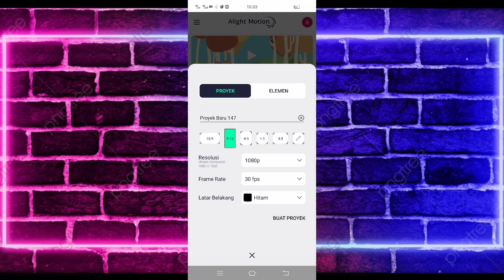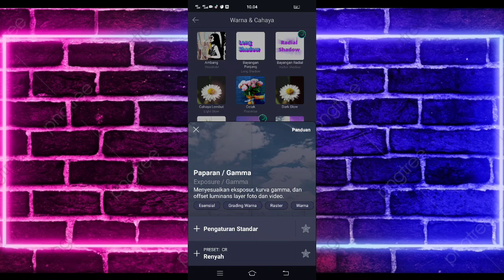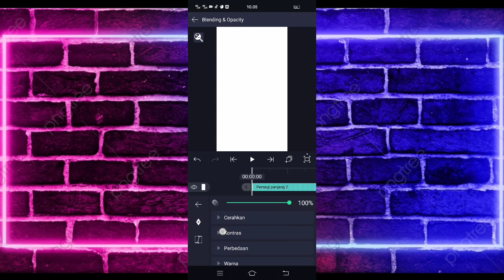Cara membuat Coloring HD Alight Motion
🔰SEMUA BAHAN CEK DI PIN KOMENTAR🔰